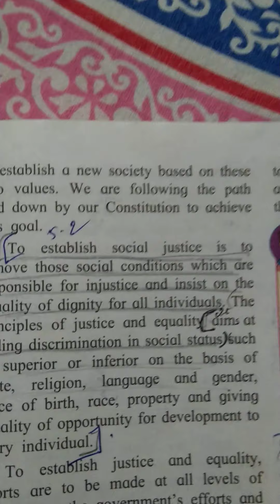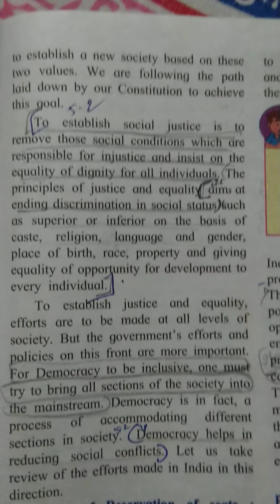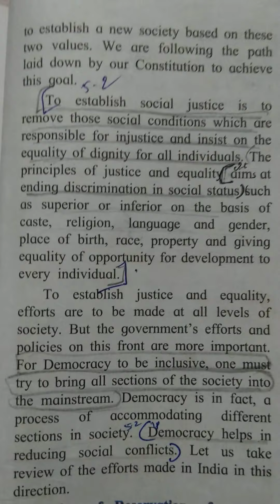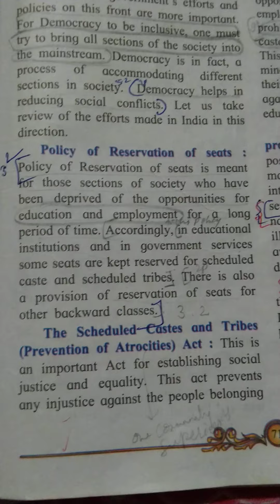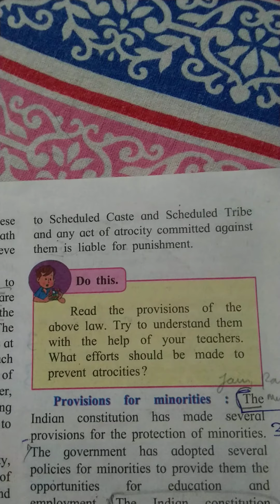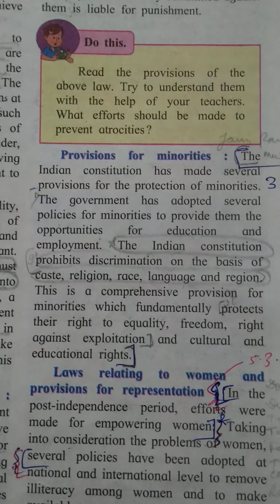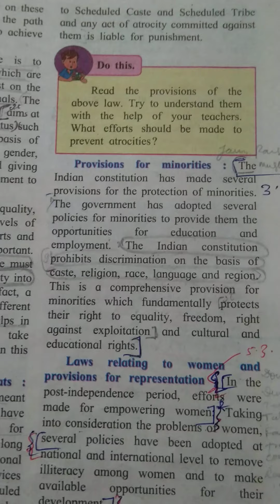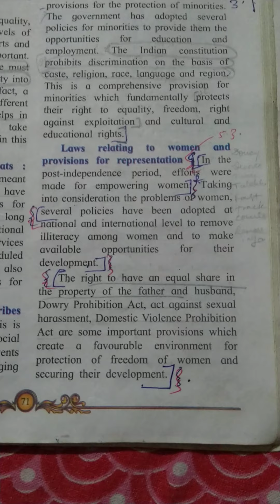Social Justice and Equality